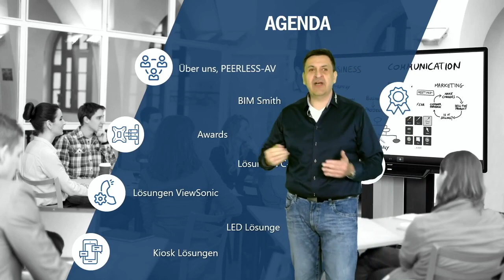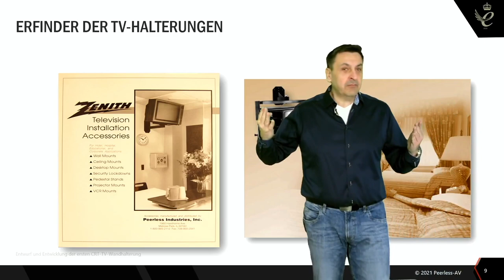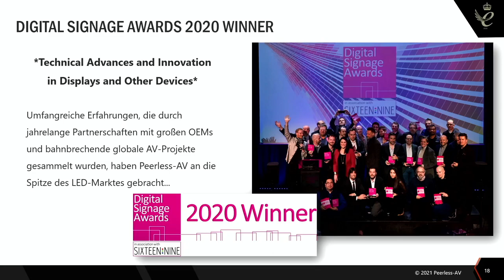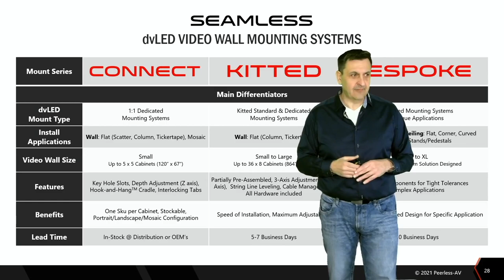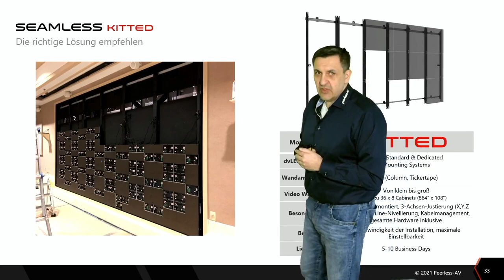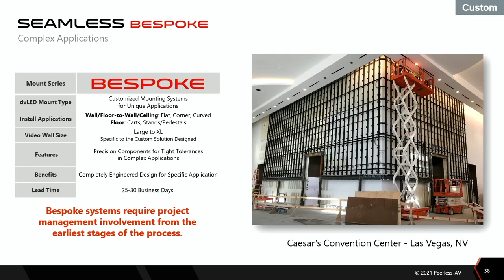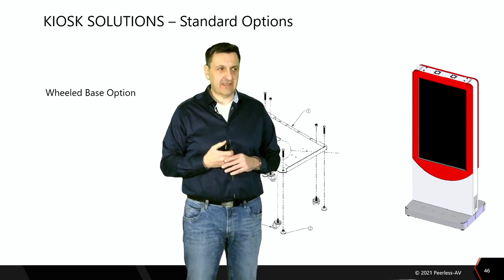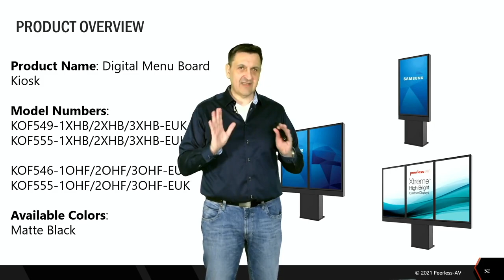Business Opportunity Days Novis AG / Stilus AG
Hier stelle ich das Video des Live Stream vom 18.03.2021 von den Business Opportunity Days der Novisgroup zu Verfügung.